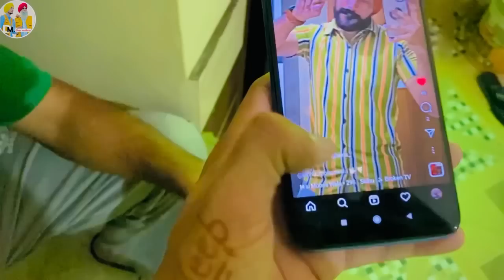Sandeep Reaction Movie Time || Deep Matharu